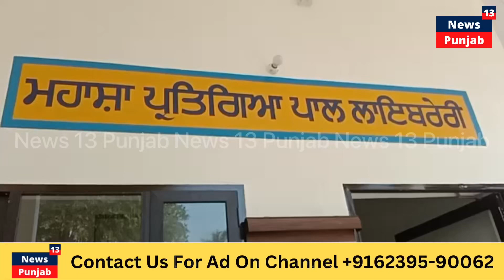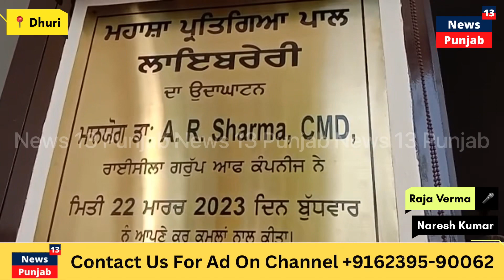ਸ਼ਹਿਰ ਧੂਰੀ ਦੇ ਰਾਮਬਾਗ ਵਿਖੇ ਬਣੀ ਮਹਾਸ਼ਾ ਪ੍ਰਤਿਗਿਆ ਪਾਲ ਲਾਇਬਰੇਰੀ ਦਾ ਉਦਘਾਟਨ CMD ਏ.ਆਰ ਸ਼ਰਮਾ ਵੱਲੋਂ ਕੀਤਾ ਗਿਆ